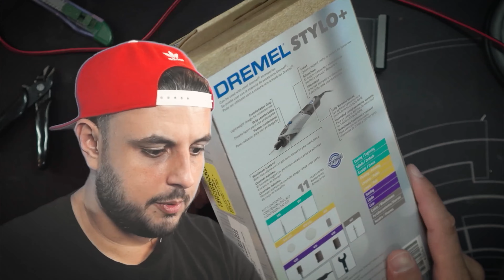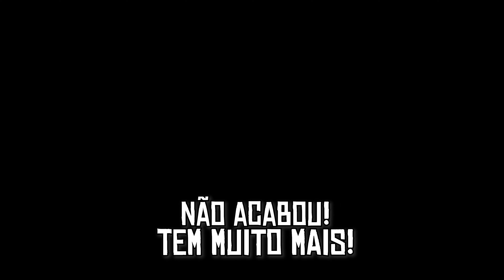Dremel Stylo+ é boa? - Primeiras Impressões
Nesse episódio de Primeiras Impressões, estou testando a micro retífica Dremel Stylo+ pra saber como funciona e testando nos meus dioramas e objetos 3D impressos em resina.

Realização:
Sala Verde Produções